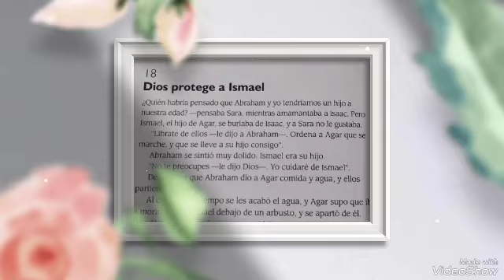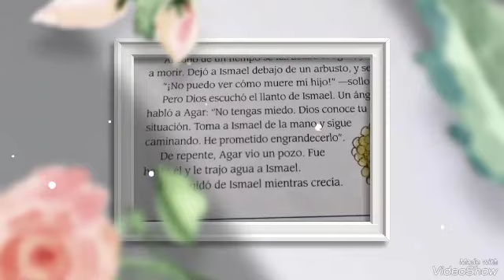DIOS protege a Ismael